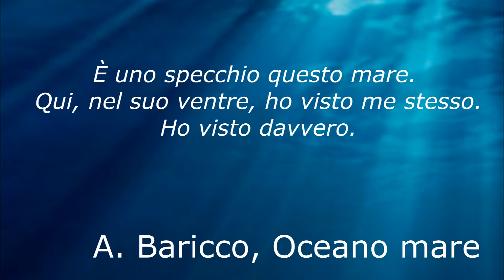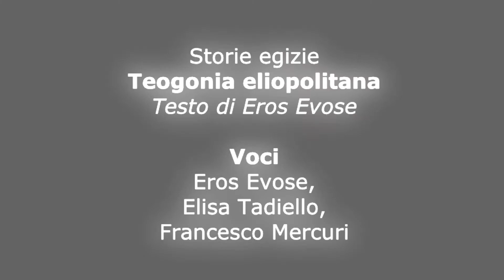Teogonia eliopolitana - Storie egizie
Al contrario di ciò che comunemente si pensa, l'antico Egitto non ebbe un'unica mitologia. Quella generalmente nota è quella della città di Eliopoli unita sincreticamente a quella di altre importanti città.
Oggi vi propongo appunto la teogonia come è narrata dai sacerdtoi della città di Eliopoli: ecco a voi il terzo episodio di "Storie egizie".
Si ringrazia MadFretsy per l'immagine finale che fa anche da miniatura.
Si ringrazia anche Franky RetroPlayerChannel per aver prestato la voce al video